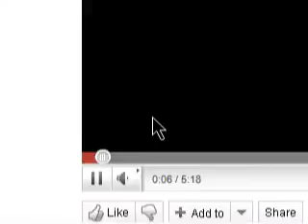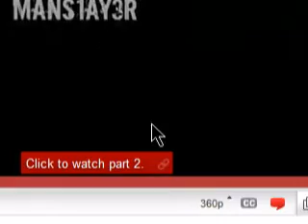Fallout 3 Wasteland Survival#1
Wasteland Survival #1